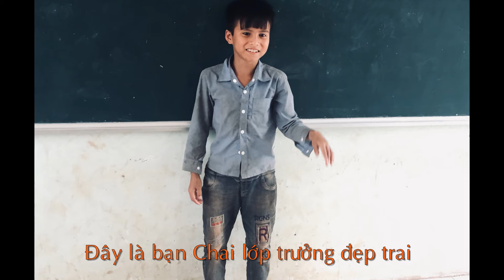Chùm ảnh học sinh vùng cao